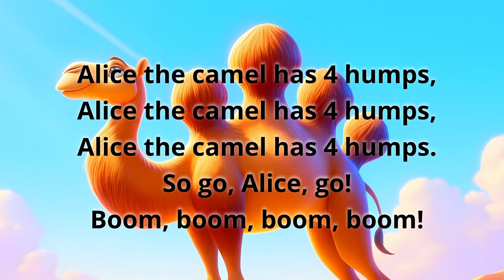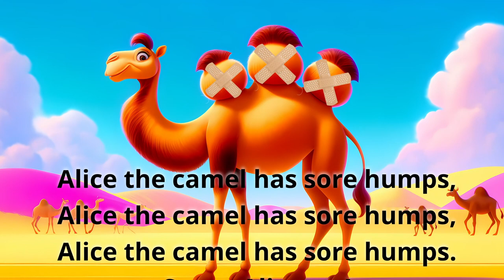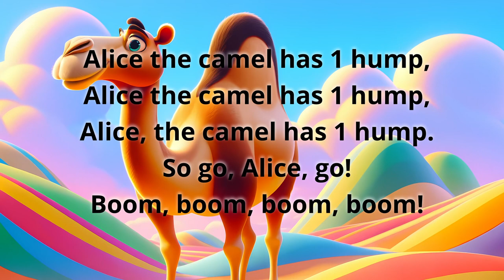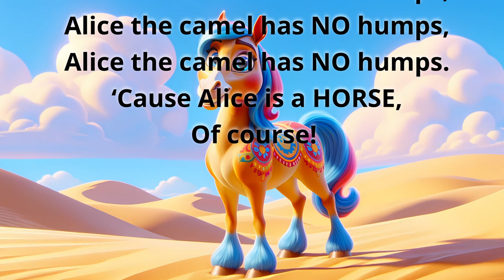Alice The Camel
Get ready to sing along and move to the beat with Alice the Camel in this engaging and rhythmic countdown adventure! Alice starts with five humps and loses one with each verse until a surprising twist reveals her true identity. Perfect for toddlers and young children, this animated song combines catchy tunes, and a playful storyline to teach counting in the most fun way!

Welcome to our magical world of learning and imagination! Our kids' YouTube channel is a captivating destination where little minds embark on incredible adventures filled with stories, spelling, cartoons, shapes, numbers, and enchanting audiobooks.

Join us as we delve into a universe of captivating tales and mesmerizing narratives that ignite your child's imagination and nurture their love for storytelling. From timeless classics to modern adventures, we bring beloved characters to life, transporting children to faraway lands and teaching valuable life lessons along the way.

Watch as your little ones embark on a thrilling journey of literacy, where they master the art of spelling through engaging and interactive lessons. Our videos offer a playful approach to learning, using colorful visuals, delightful animations, and catchy songs to make spelling an enjoyable experience.

Immerse your child in a world of vibrant and animated cartoons that are both entertaining and educational. Our carefully selected content ensures that each video is not only fun to watch but also imparts valuable knowledge, teaching essential concepts like shapes, colors, and numbers. From identifying basic shapes to counting adventures, our videos stimulate your child's cognitive development while they laugh and have a great time.

Let their imagination take flight as they explore the captivating realm of audiobooks. Our library is brimming with fantastic tales, ranging from timeless classics to contemporary stories, all expertly narrated to captivate young listeners. Whether it's a heartwarming tale or an exciting adventure, each audiobook sparks curiosity, encourages active listening, and nurtures a lifelong love for literature.

With our kids' YouTube channel, learning becomes an adventure of its own. Join us as we unlock the wonders of storytelling, ignite a passion for reading, and nurture a love for language, numbers, and creativity.